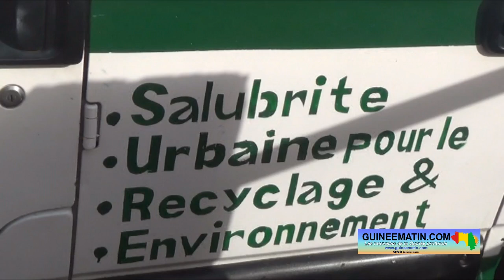🔴Collecte et gestion des déchets, cas de la décharge de Dar-Es-Salam (Conakry): Sékou Keita dit tout